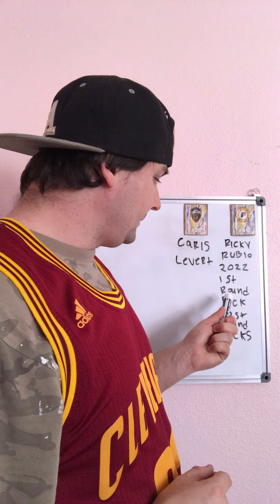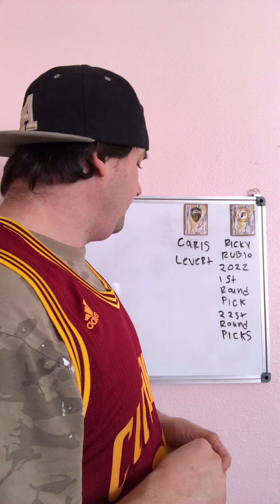Indiana Pacers trade Caris Levert to Cleveland Cavaliers￼ for Ricky Rubio￼ and picks￼